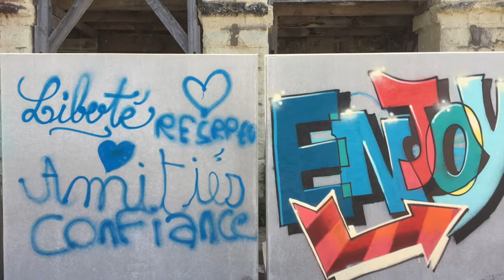MTA et Kafé Korsé